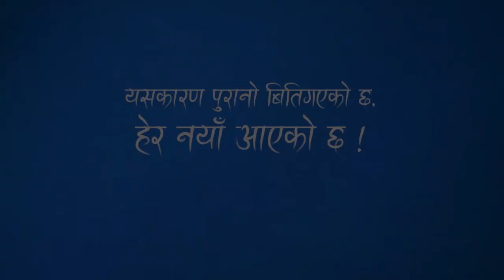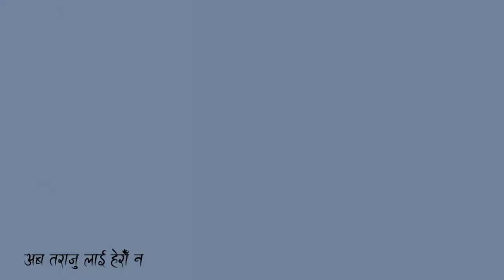Bibekshil Sajha Election song by SUREN P THAKURI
[NOTE: In fact the original composition  and the original lyrics was done by Suren in 2014 while he was studying CA in NEW DELHI. He created/written/composed this song after being inspired by Rabindra Mishra's amazing book "KHANA PUGOS DINA PUGOS". Hence he had kept the same title "KHANA PUGOS DINA PUGOS" for a song as well. Later, during Election campaign, Composer/Singer/Lyricist got an opportunity to poerform in front of his Ideological hero Rabindra Mishra @ Election Campaign program. There, Suren had added 2 more paragraphs for Election promo for Bibekshil Sajha.